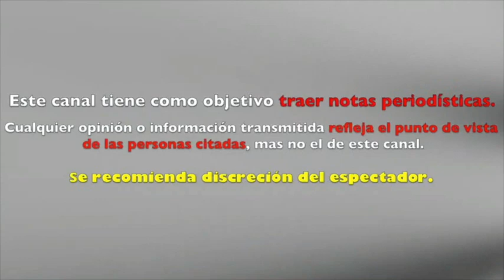Hijo de Gloria Trevi SE LLEVO SUSTO Mientras PRACTICABA EQUITACIÓN